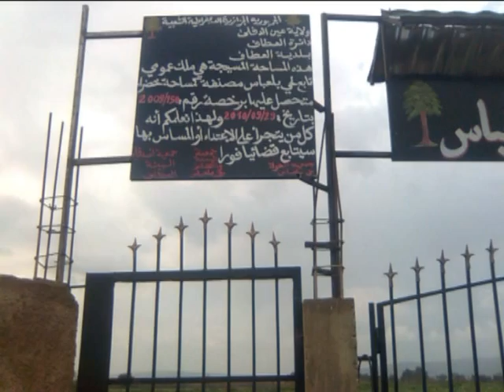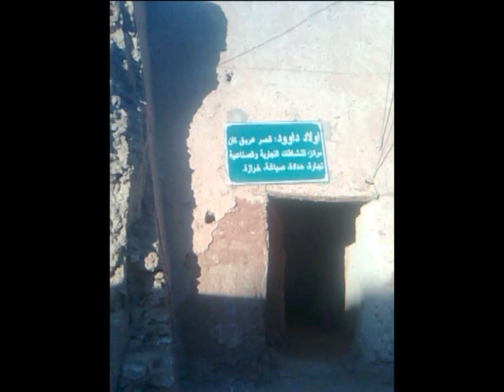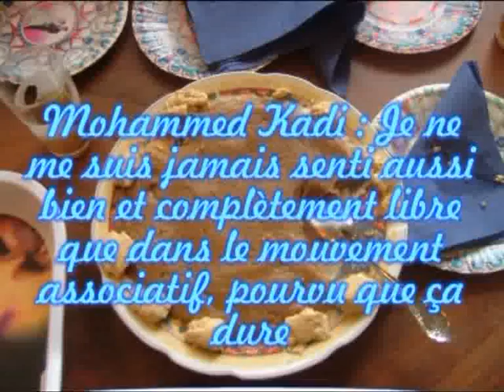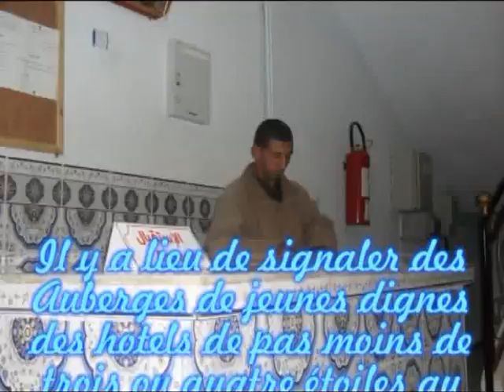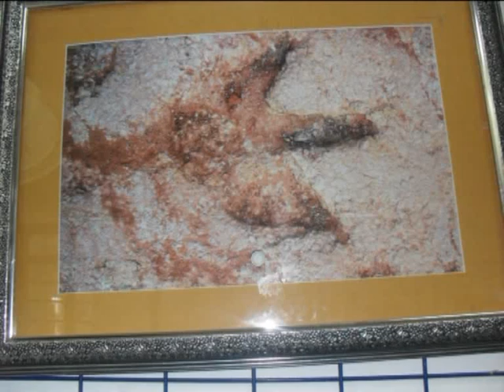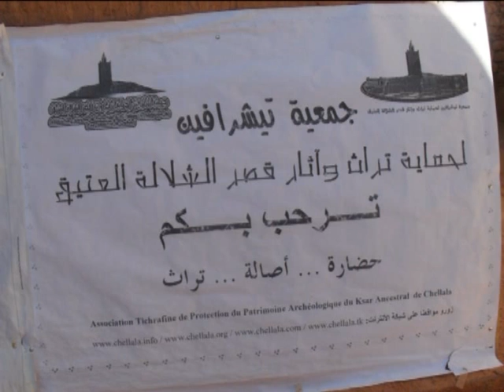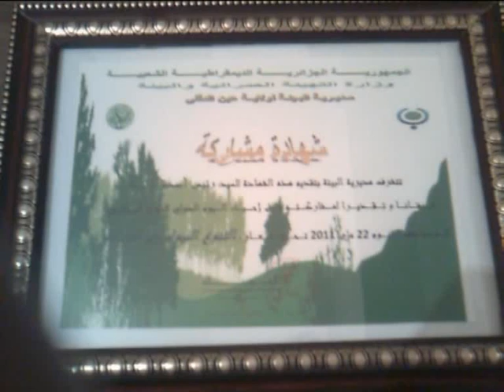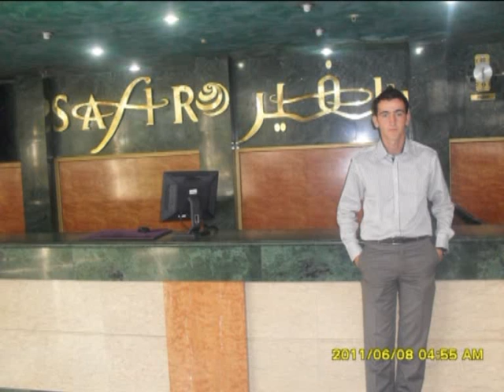El-Attaf Du Nord Au Sud d'Algérie..flv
L'Association des Amis de l'environnement et Protection du Patrimoine vous propose ce document audio visuel exceptionnel sur ses activités plurielles locales, régionales, national et internationales.
Vous découvrirez que ces régions sont à vocation touristique par excellence avec ses citoyens chaleureux, communicatifs et accueillant d'une manière unique et singulière...Ne pas tomber amoureux de ces régions, c'est synonyme de n'avoir aimer auparavant. Ne pas penser à y revenir dans ces régions c'est ne pas aimer le pèlerinage à la Mecque.